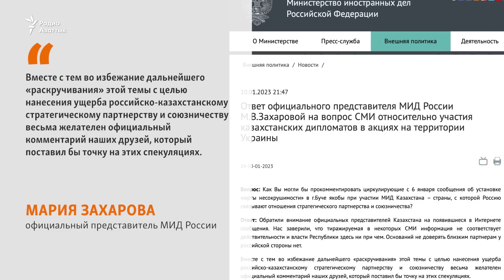Казахи установили в Украине юрту. Москве это пришлось не по нраву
Бизнесмен из Казахстана и представители казахской диаспоры в Украине установили юрту в городе Буче, который сильно пострадал во время российской оккупации. Добровольцы планируют собрать еще пять юрт в других городах Украины. Москве, союзнику Астаны, инициатива казахстанцев пришлась не по нраву.